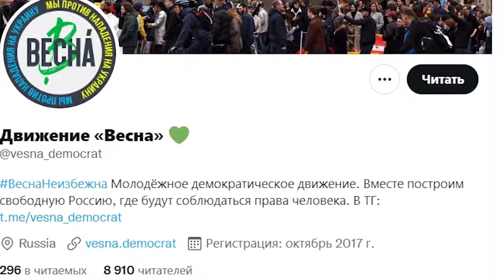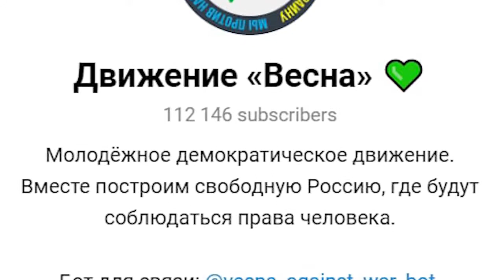Всплыла правда о мобилизации на россии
Путин объявил мобилизацию. Это, конечно, не новость, но зачем он это сделал, какие настоящие мотивы этого, что будет с солдатами которых мобилизовали и смогут ли они как-то повлиять на войну в Украине? Чтобы ответить на эти и другие интересные вопросы мы сегодня заглянем глубоко в историю, даже своего рода переосмыслим некоторые моменты второй мировой и разберемся что нас ждет в будущем. Выпуск интересный и познавательный, думаю, это стоит знать каждому без исключения